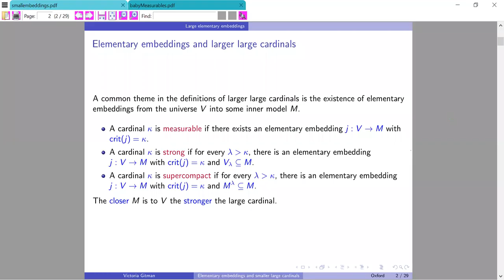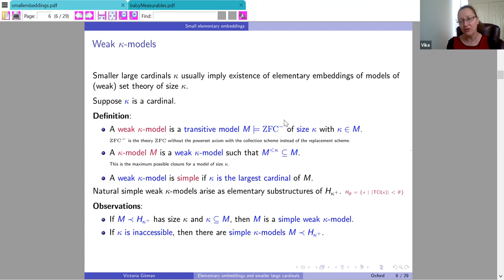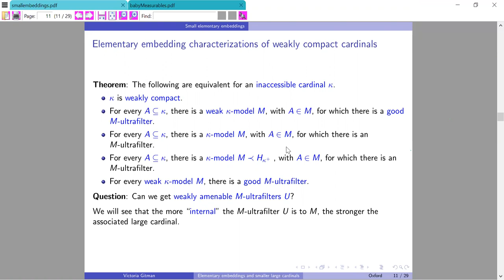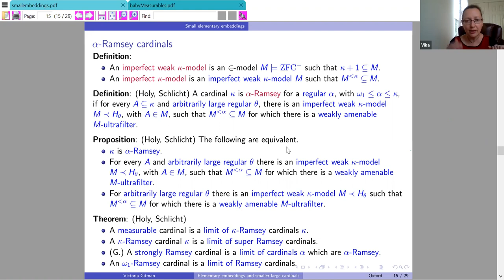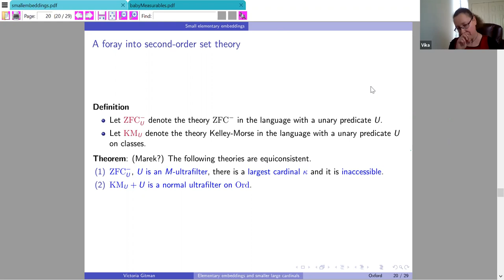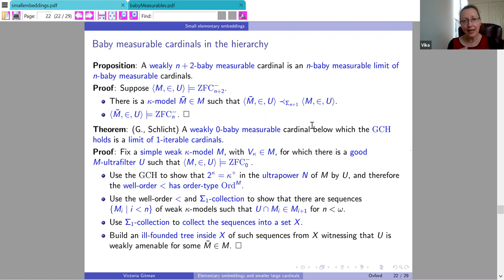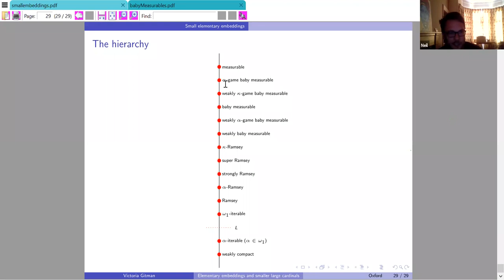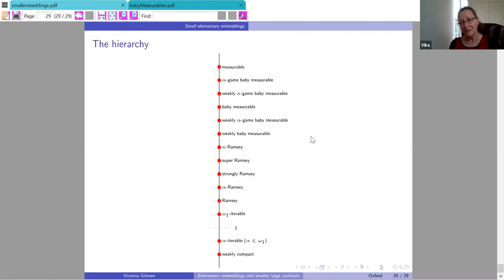Victoria Gitman: Elementary Embeddings and Small Large Cardinals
Oxford Set Theory Seminar, 6 May 2020